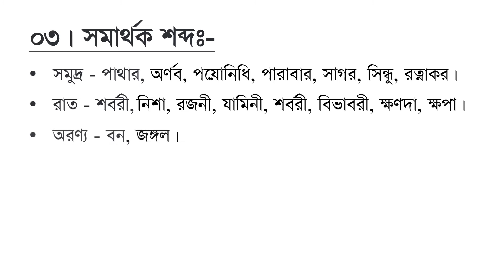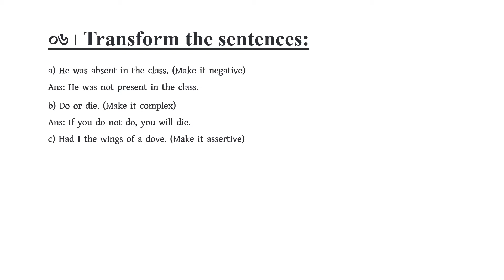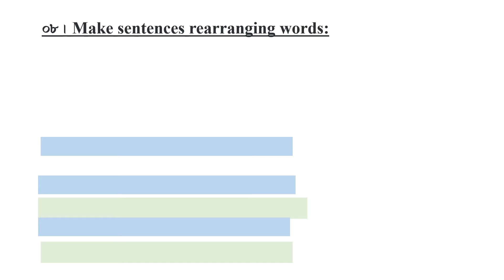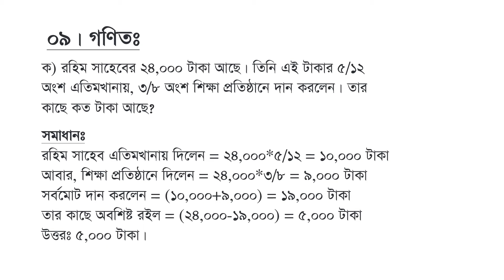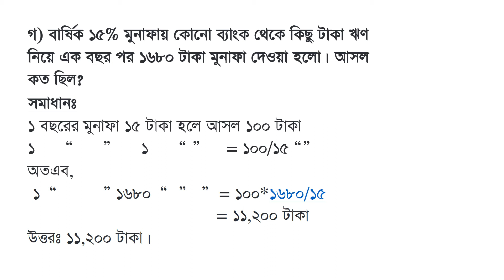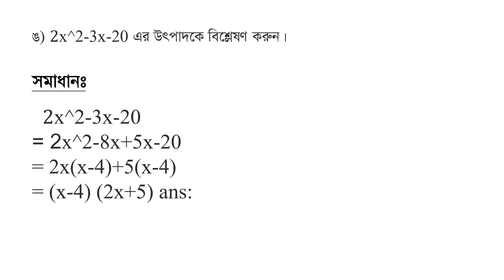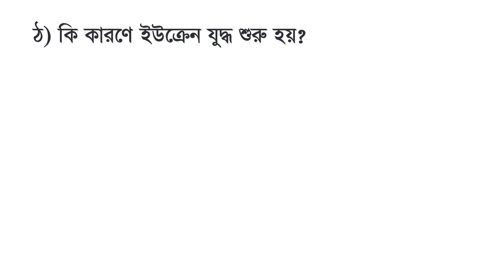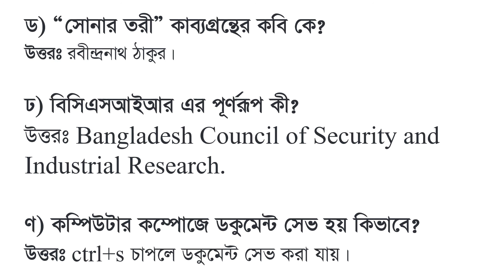বাংলাদেশ বিজ্ঞান ও শিল্প গবেষণা পরিষদ এর লিখিত প্রশ্নের ব্যাখ্যাসহ সমাধান ।। BCSIR Question Solution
BCSIR Question solution,বাংলাদেশ বিজ্ঞান ও শিল্প গবেষণা পরিষদ এর প্রশ্ন সমাধান, বিসিএসআইআর,bcsir নিয়োগ প্রশ্ন সমাধান,
bcsir question,bcsir question,bcsir question solution,bcsir question 2022,question solution 2022,polytechnic teaching home,
বিসিএসআইআর_bcsir,bcsir_exam_question_2022, bcsir exam notice,bcsir admit card bcsir admit card download, notice